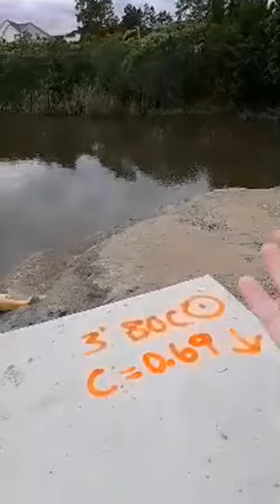New road collapses after 3 inches of rain.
October 10, 2021  When first seen on Belmonte Bridge it looked like the bridge had collapsed.  Once we got to the area we could see it was the road and NOT the bridge.  It was then referred to the road throughout the rest of the video.  The new road is not even completed and it's collapsed after almost 3 inches of rain we got the day before.  Police and the fire department won't even block off the area after we called them about our safety concerns.  THIS HAS GOT TO STOP!!  Everyone thinks we don't know what we're talking about...but it's happening here just like we have told everyone.  The builder, the developer, this man who owns this property is messing up our community without thinking about ANYONE'S safety!!  THIS IS ALL WRONG!!  STOP BUILDING IN ISLAND GREEN!!